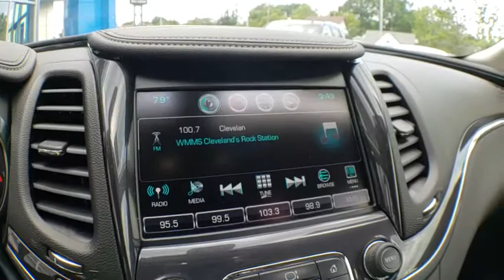2016 Chevrolet Impala Alliance, Akron, Canton, Youngstown, Cleveland, OH DC404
Summit White U 2016 Chevrolet Impala available in Alliance, Ohio at Lavery Automotive. Servicing the Akron, Canton, Youngstown, Cleveland, OH area.

Lavery Automotive
1096 W State St

Recent Arrival! Lavery Automotive prides itself on our hassle free, non-commission sales process. We encourage you to look at our online reviews and discover why everyone buys, trades, and services their vehicles with us. UP FRONT PRICING with the best quality used cars.br31/22 Highway/City MPGbrAwards:br  * 2016 KBB.com Best Buy Awards Winner   * 2016 KBB.com 5-Year Cost to Own Awards   * 2016 KBB.com 10 Most Comfortable Cars Under $30,000   * 2016 KBB.com 16 Best Family Cars   * 2016 KBB.com 10 Most Awarded CarsbrReviews:brbr  * Serene and quiet ride; satisfying V6 engine; sleek, feature-rich cabin; big backseat and trunk; excellent crash test scores. Source: EdmundsbrbrThough we try our best to remove vehicles when sold please confirm information and availability before making a purchase decision. Knowing this, there is no legal contract between you and Lavery Automotive until a manager has approved the deal.brbrLavery Automotive prides itself on our hassle free, non-commission sales process. We encourage you to look at our online reviews and discover why everyone buys, trades, and services their vehicles with us.br*All vehicle specifications, prices and equipment are subject to change without notice. Prices are plus tax, titles, tags, doc fee or other fees required by law/lending. Program expiration dates are current, but subject to change at any time. Dealership is not responsible for clerical, computer generated or data entry errors as it relates to vehicles, prices,equipment or incentives. Though we try our best to remove vehicles when sold please confirm information and availability before making a purchase decision. Knowing this, there is no legal contract between you and Lavery Automotive until a manager has approved the deal.